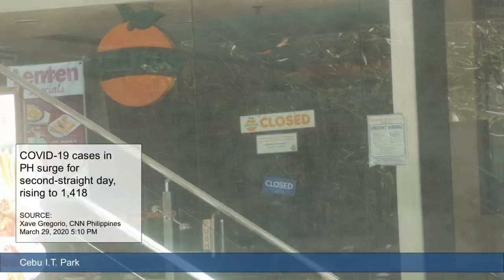Cebu under Enhanced Community Quarantine ( Cebu Lock down ) - Footage Taken: March 30, 2020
Took some footage on my way to do some groceries... The feeling was so eerie, it felt as if I'm inside a movie.

Headlines shown in the video:

BREAKING: DOH-7 logs 19 new COVID-19 cases; Cebu City reports first 2 deaths
26 in Central Visayas as of march 28: Cebu records 23 COVID positive

Philippines
COVID-19 cases in PH surge for second-straight day, rising to 1,418
PH gov’t asking Japan for allocation of ‘promising' anti-flu drug vs COVID-19